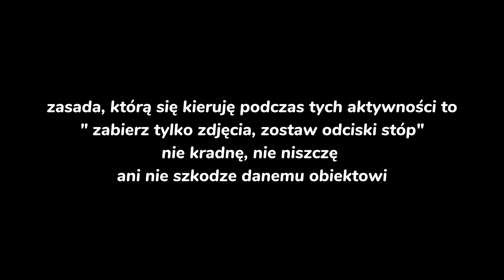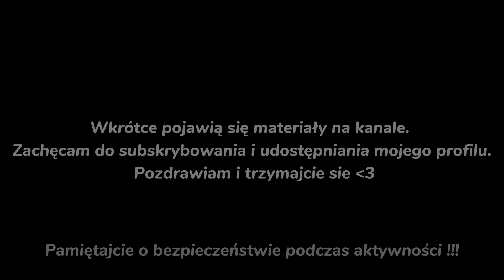???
cześć wszystkim jeśli ten pomysł wam się spodoba zapraszam do obserwacji mojego kanału żeby nie przeoczyć innych filmów

urbexem zajmuje sie od 3 lat, odrazu mi się to spodobało. chce żebyście byli razem ze mna przy tym co robie w życiu

muzyka i zdjęcia wzięte z YouTube